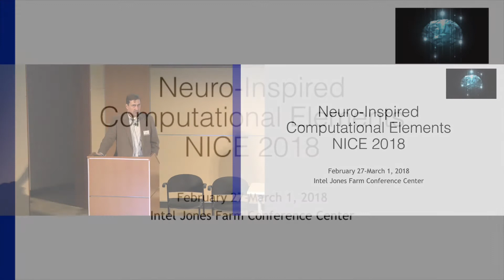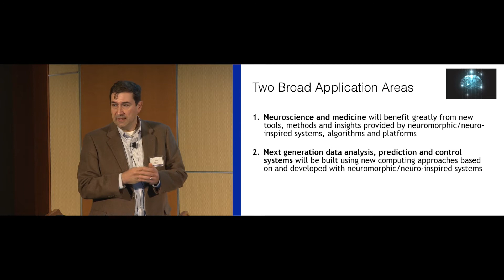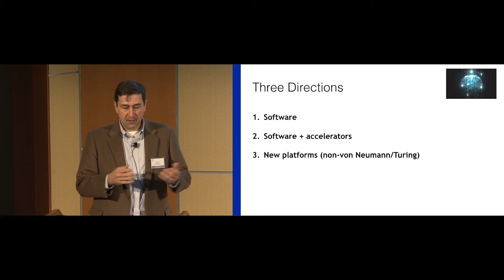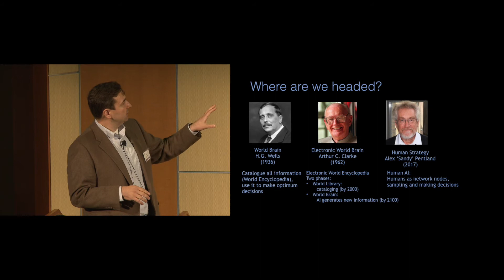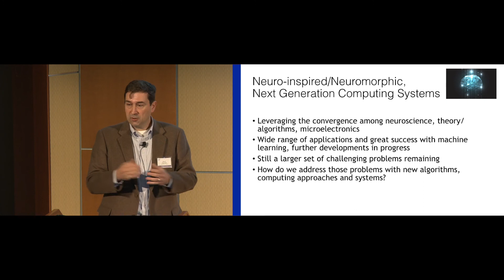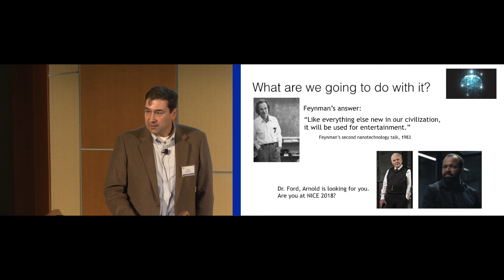Intel 2018 Day 1 Murat Okandan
NICE 2018 Agenda